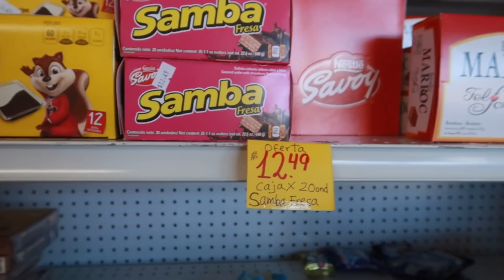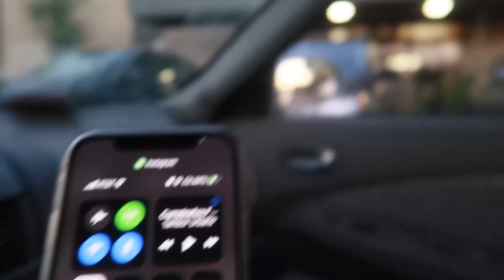CUMPLEAÑOS SORPRESA PARA ALFREDO 🎉 | Vamos a un lugar donde venden dulces latinos en Utah🇺🇸🇻🇪 | VLOG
Hola ;) somos Alfredo y Bárbara, aquí subimos vlogs familiares junto con nuestros hijos, Avril y Alvin. Somos una familia Miembro de La Iglesia de Jesucristo de los Santos de los Últimos Días y Venezolanos viviendo actualmente Utah, Estados Unidos. Acompáñanos en esta etapa tan importante y bonita de nuestras vidas, de hacer crecer una familia siendo jóvenes, e ir progresando temporalmente a la vez :D